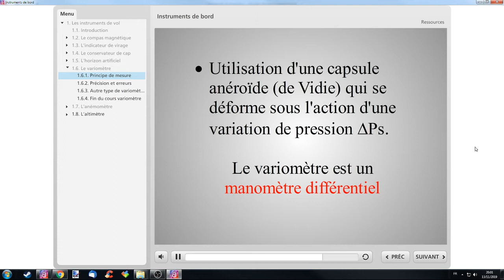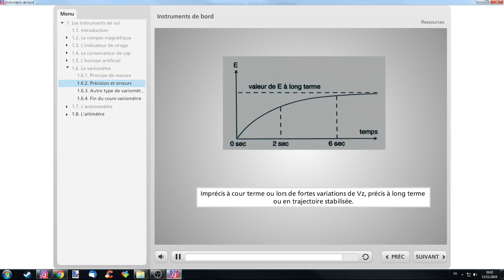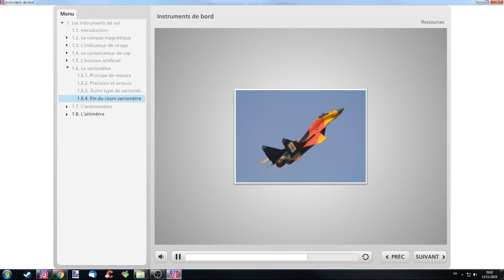Principe de pilotage 10 Le variomètre